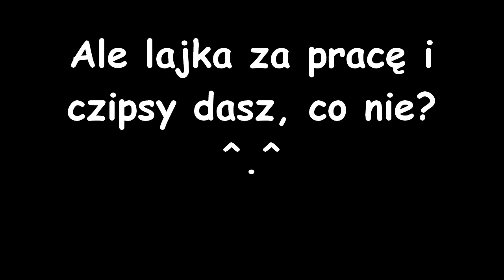TheWalls #10 - Do 3 razy sztuka :D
VVV ROZWIŃ TEN OPIS LENIU VVV
Rzecz pierwsza: FACEBOOK! Jeśli go jeszcze nie zalajkowałeś/aś to zrób to, będzie mi miło ;)

2. to już nic. Mam nadzieję, że odcinek wam się spodobał i docenicie moją 2,5 godzinną pracę :D Nawet z nieudanych nagrań można zrobić coś fajnego XD Lajkujcie i subajcie :D